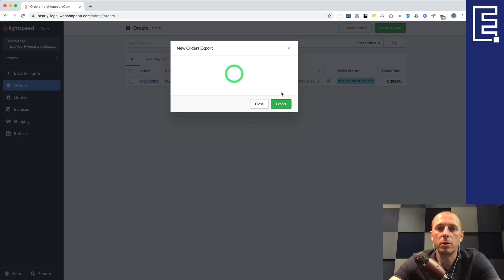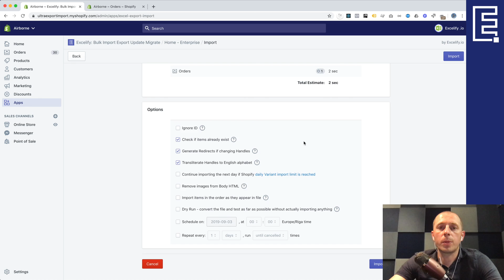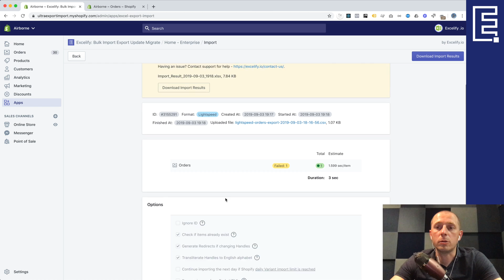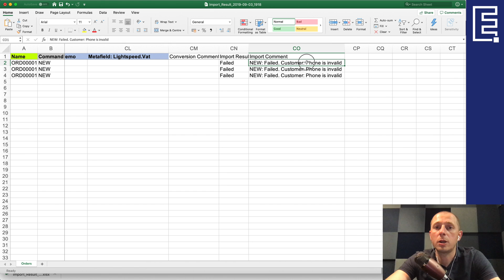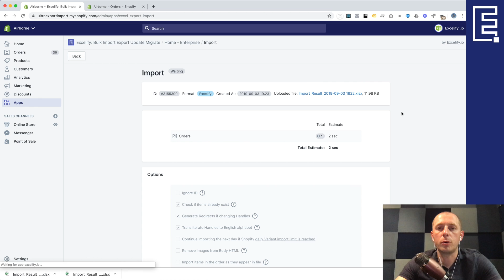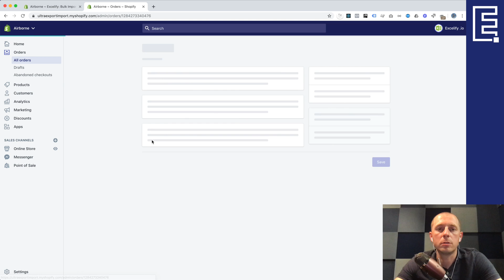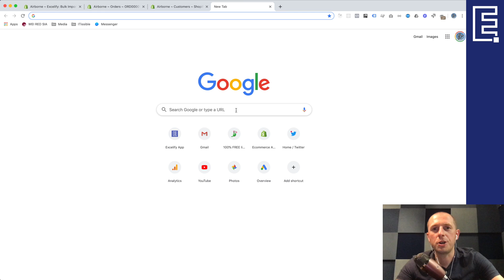Migrate Lightspeed Orders to Shopify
Tutorial shows how to migrate your Orders from Lightspeed to Shopify.